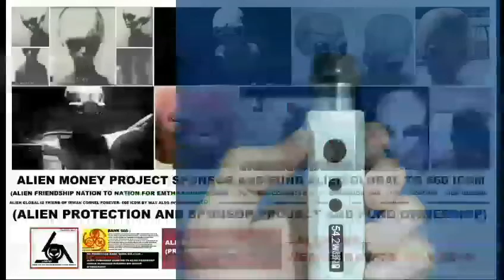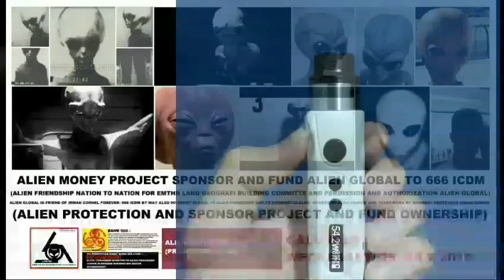ALIEN CLAIM OWNERSHIP VAPE CIGARETTES COMPANY INTERNATIONAL